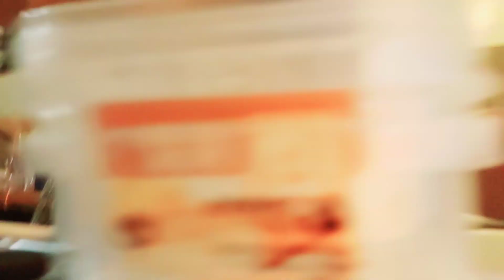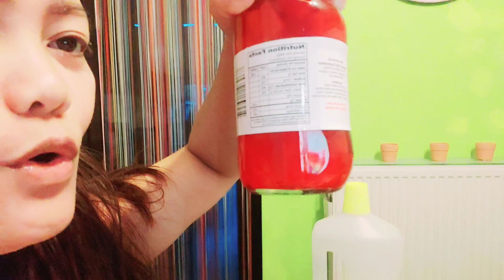Making A No Cook Pudding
Channel membership

Onlyfans.com/laraslove